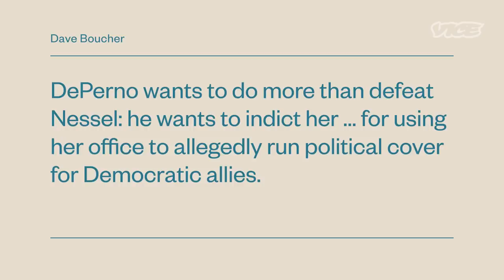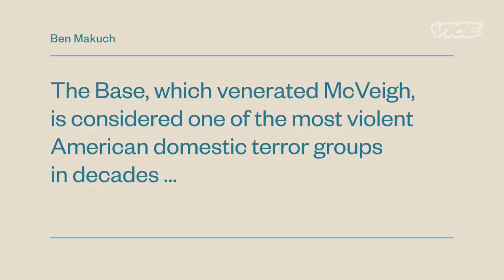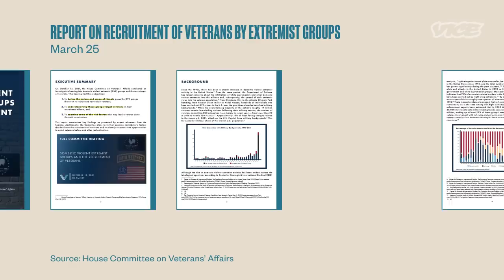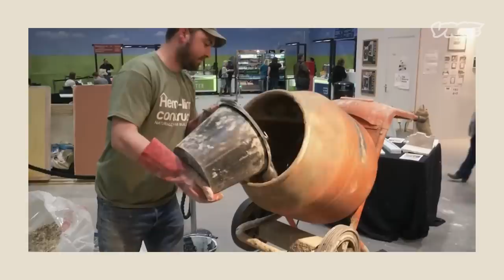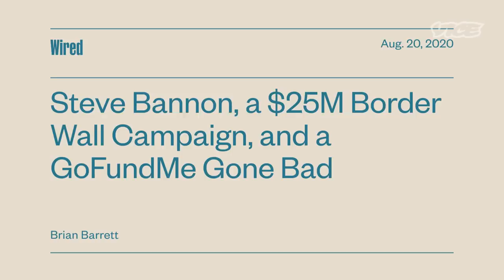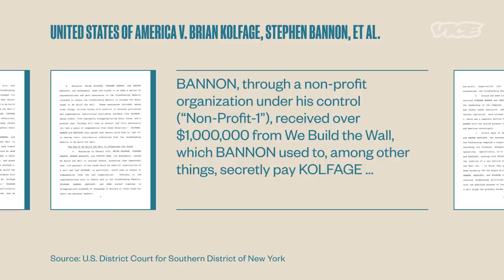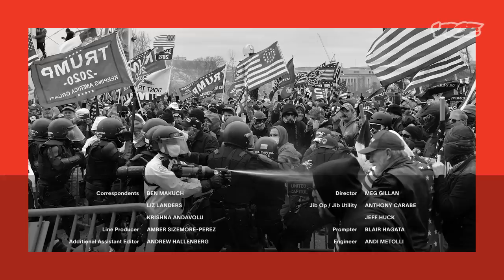Crush the Opposition, but First the Dissenters | Breaking The Vote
The VICE News team goes to Michigan to report on what one state official calls ‘ground zero for anti-government militia extremism’ and why she’s scared to remain in her state post Election Day. Plus from Ukraine and Iraq to Egypt and more, Hind Hassan reports on the rise of authoritarianism around the world. And the attempt to root out dissent within the GOP, how one local Republican Colorado official fought off conspiracies and incompetence, sounding the alarm for his party.